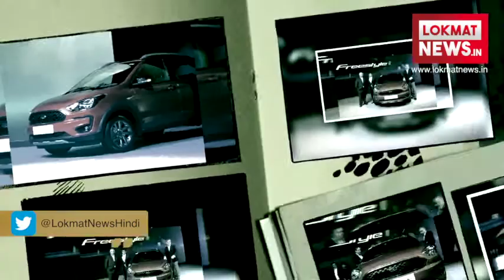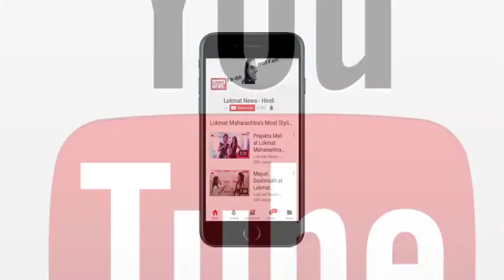Ford Freestyle | 2018 BMW X3 | 2018 Bentley Continental GT Car launching in India in April 2018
Find all the latest car launch in India. Get specification, prices of upcoming car launches in India in April 2018.

Ford Freestyle, 2018 BMW X3, 2018 Bentley Continental GT Car is getting launched  in India in April 2018.  Know launch dates and expected car prices of Ford Freestyle, 2018 BMW X3, 2018 Bentley Continental GT. Get reminded with Lokmat News Hindi, when your favorite car  will hits the market.

अप्रैल 2018 भी भारतीय ऑटोमोबिल मार्केट के लिए खास होने वाला है। इस महीने भी तीन नई कारें लॉन्च होने वाली हैं। आइए, जानते हैं इन कारों की खूबियों और अनुमानित कीमत पर।